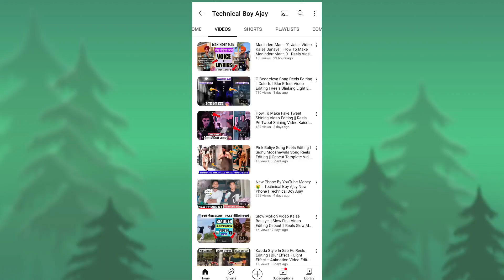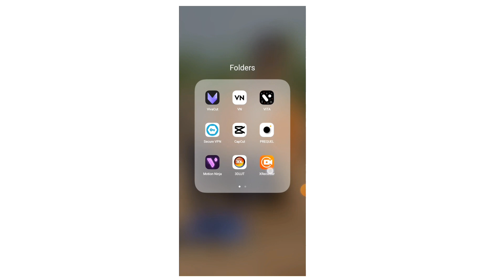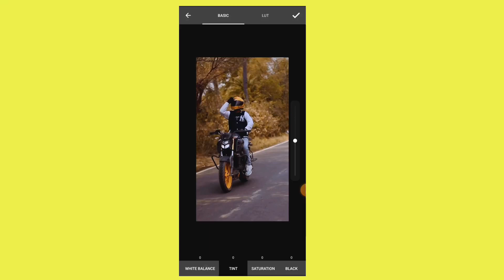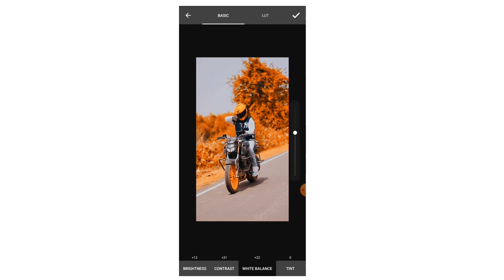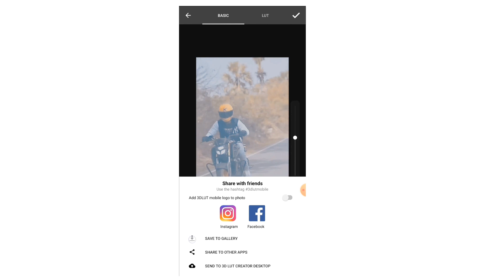Video Ka Background Colour Kaise Change Kare || How To Edit Video Background || Chetanraj_04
[APP NAME]
3DLUT APP✅

!! !! !! Hello Guys !! !! !!

🔘YOUR QUERIES🔘

video background colour kaise banaye
video ka background kaise edit kre
video ka background colour kaise kre
video ka background edit
video background colour
how to edit video background
how to change video background
how to edit background video
how to edit video background app
video ka background kaise banaye
video ka background kaise change kre 3dlut
video ka background kaise change kre app
reels video background colour
instagram reels video background colour
instagram reels video editing
chetanraj04 reels video editing
chetanraj04 reels editing
chetanraj04 reels video
chetanraj04 bike video editing
chetanraj04 reels bike video editing
chetanraj04 reel editing